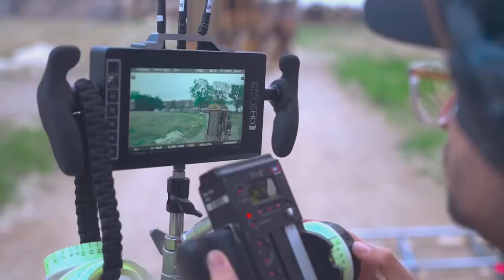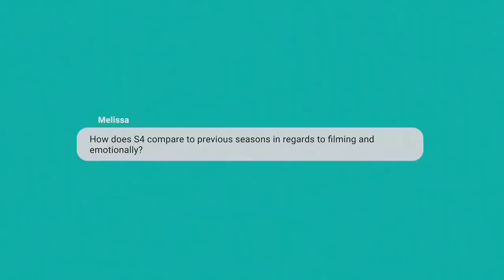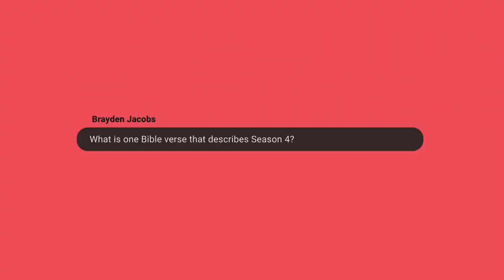"The Chosen Season 4 Trailer: Release Date, Cast, and Emotional Twists Revealed!"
In this exciting video, we dive into the highly anticipated trailer for the upcoming sequel TV series, "The Chosen" Season 4. Get ready to be captivated by the intense and emotionally charged moments that await you in this new season. Discover the release date, cast updates, and intriguing plot twists that will keep you on the edge of your seat. Join us as we explore the behind-the-scenes footage, exclusive interviews, and sneak peeks that will leave you craving for more. Don't miss out on this must-watch video that will give you a glimpse into the epic journey of Jesus and his disciples in "The Chosen" Season 4!